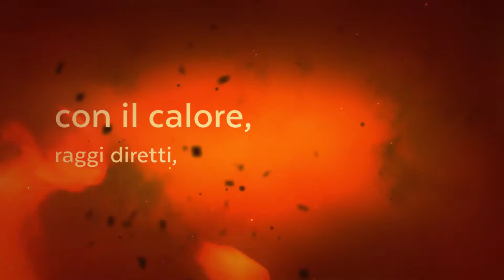Matteo Frasca - Artefatto Phard